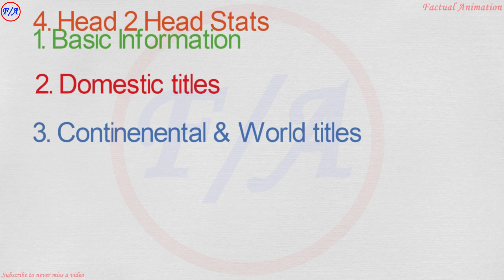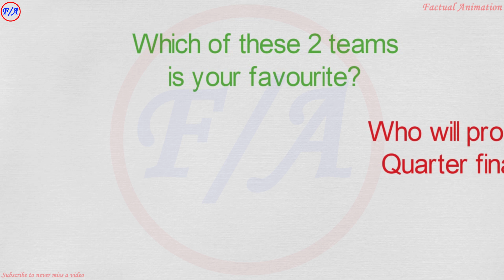PSG vs Real Madrid Comparison | H2H, Titles & More | UCL LAST 16 | F/A FOOTBALL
PSG vs Real Madrid Comparison | H2H, Titles & More | Real Madrid vs PSG | UCL LAST 16 | PSG VS REAL MADRID COMPARED | FACTUAL ANIMATION

PSG VS REAL MADRID COMPARISON | TITLES WON | SOCIAL MEDIA FOLLOWING | HEAD TO HEAD | STATS COMPARED.

PSG VS REAL MADRID COMPARISON - FACTUAL ANIMATION
REAL MADRID VS PSG COMPARISON - FACTUAL ANIMATION

Timestamps
00:00 - Introduction
00:23 - Basic info
01:18 - domestic titles
01:50 - Continental & world titles
02:36 - Social media following
03:23 - Head to Head

Thanks.